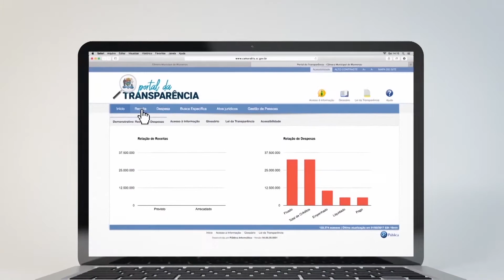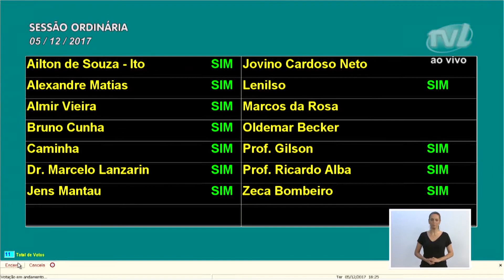TVL Notícias 06/12/2017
Confira no TVL Notícias: oito projetos foram aprovados em sessãoo pelos vereadores, Câmara presta homenagens à entidades e personalidades de Blumenau e o parecer favorável da CCJ  ao projeto de lei que institui a semana das etnias no município